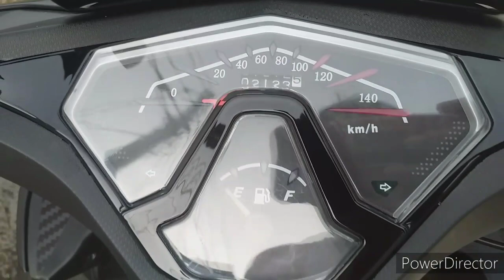Rusi Rapid 150 Issue l WLB hobbies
Sa paglilinis ko kay Rusi Rapid 150 meron akong napansin na konting issue sa kanya...